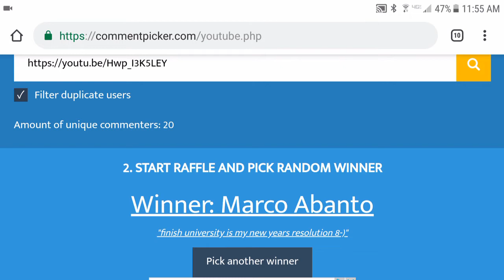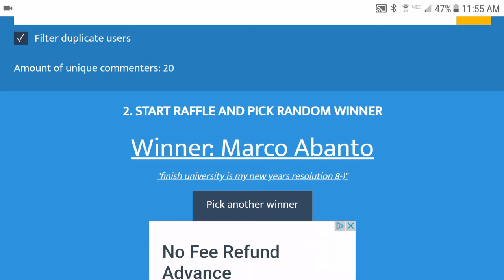CODE CARD GIVEAWAY WINNER - 1/07/2019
What's up guys! Matt here, and it's Monday! So it's time to find out who won the code card giveaway this week!

Upload Schedule:
Thursday - Random
Friday -